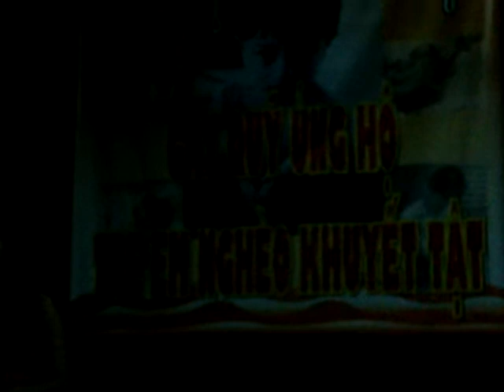song ca nữ.sinh viên cao đẳng sư phạm Vĩnh Long